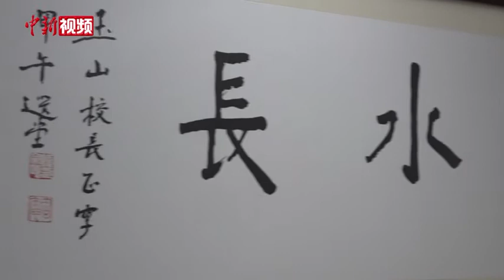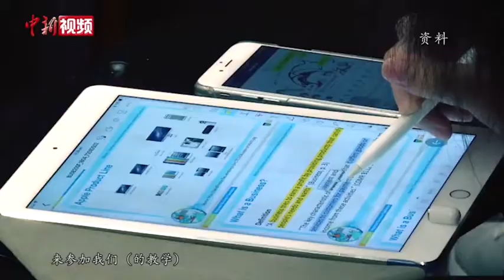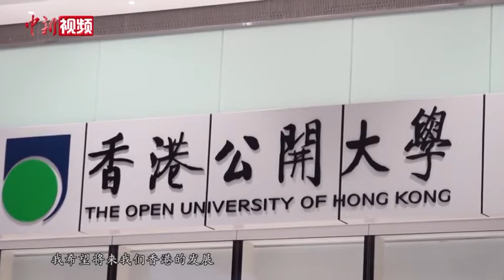香港公大校长黄玉山:开设内地分校将成香港大专院校主流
香港特区行政长官林郑月娥近日表示，正研究从多个方面采取措施，加快推进香港与大湾区特别是深圳的创科协同发展，包括推出“联合政策包”，在美国不合理针对海外的内地科技企业及华人人才之际，吸引他们回流香港及深圳。特区政府也希望提供教席、资源支持，吸纳海外学者，让他们可带着课题和研究生回来做研究。